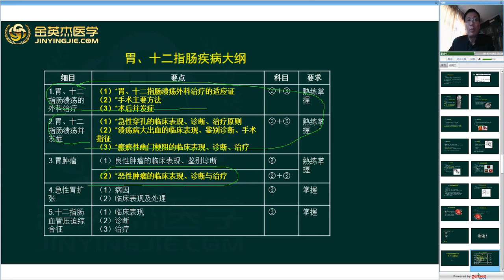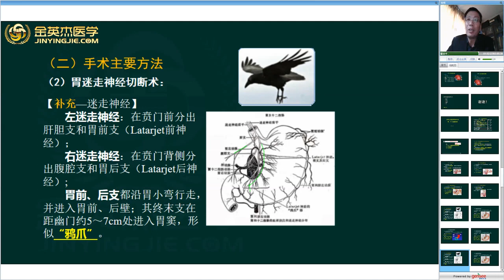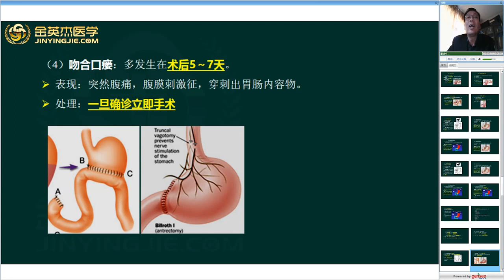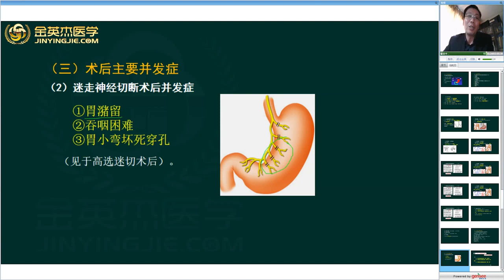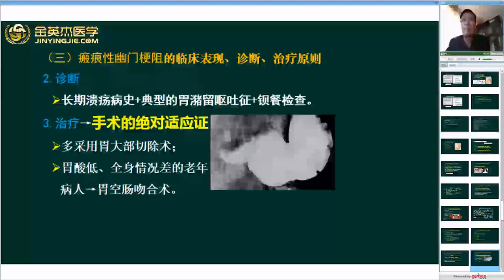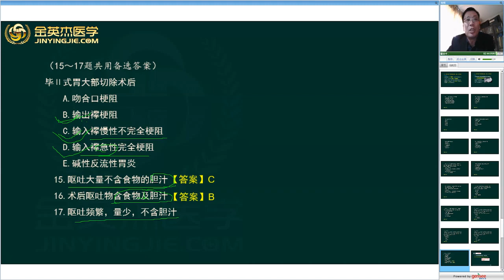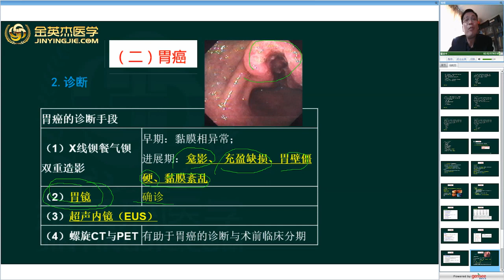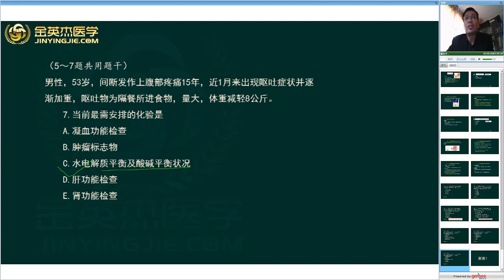专业实践能力 第7章目、十二指肠疾病